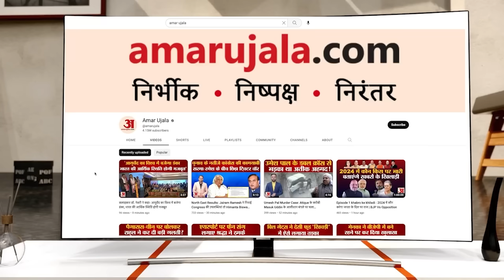Aditya-L1 Mission Updates: आदित्य एल-1 खोलेगा सूर्य का राज? कक्षा बदलने की पहली प्रक्रिया करेगी पूरी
Aditya-L1 Mission Updates: आदित्य एल-1 खोलेगा सूर्य का राज? कक्षा बदलने की पहली प्रक्रिया करेगी पूरी। इसरो ने जानकारी दी है कि उसका सूर्य मिशन आदित्य एल1 अपनी पहली कक्षा में बदलाव करेगा।